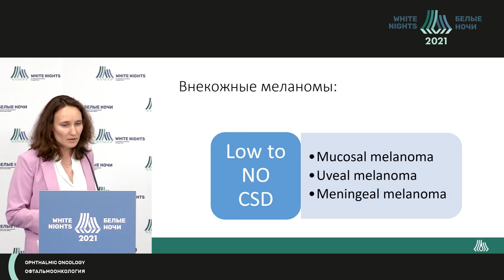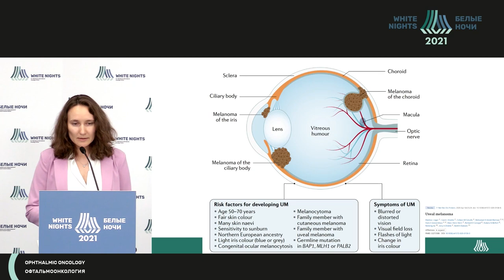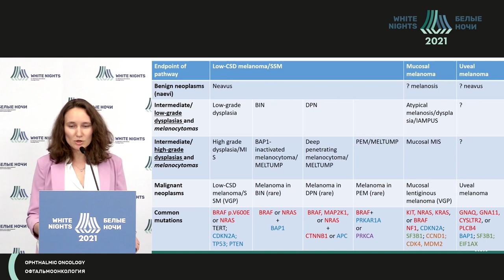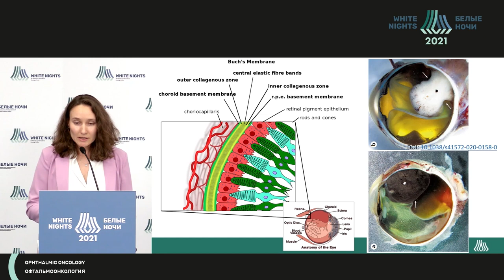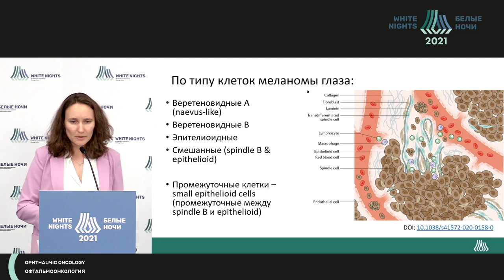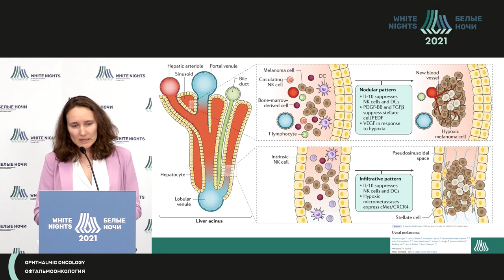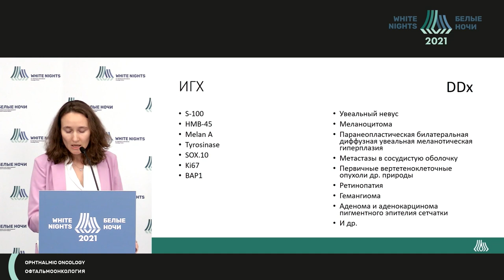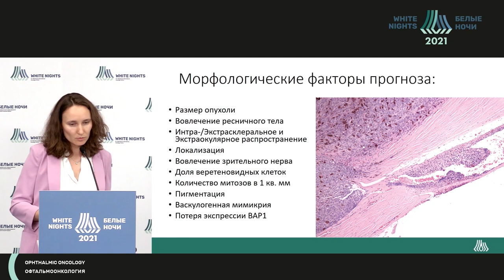Меланома глаза. Взгляд патоморфолога (Артемьева А.С.)